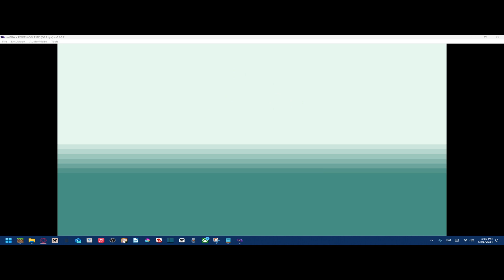I Played the STUPIDEST Pokèmon Game